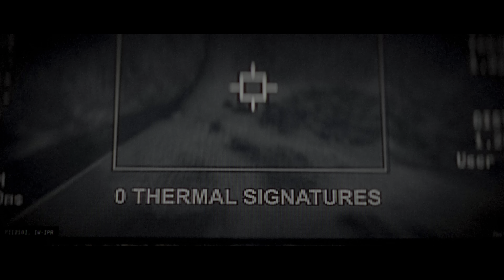Modern Warfare ll PC HDR 4K Realism BorderLine No Hud Ultra Tactical Gameplay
If you Enjoyed the video, please leave a like and if you'd like to support me please SUBSCRIBE, it not only helps grow the Channel but means a lot to me :)